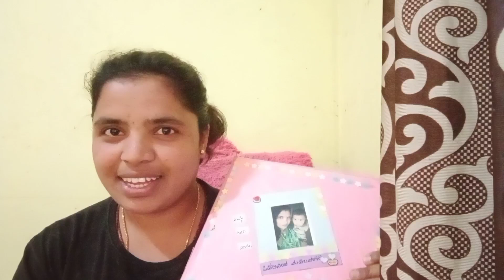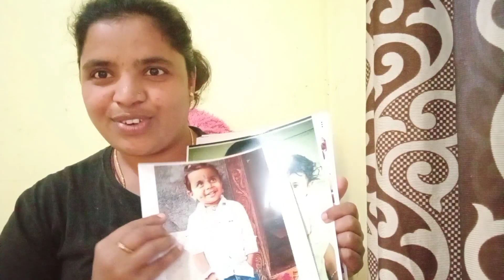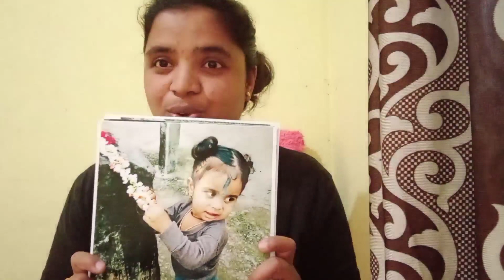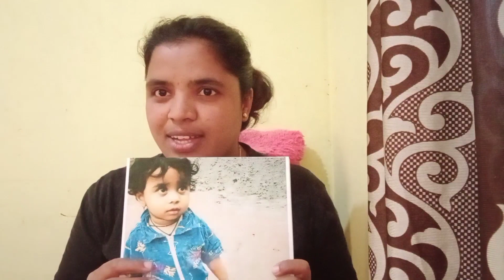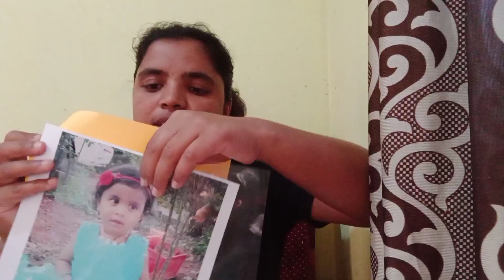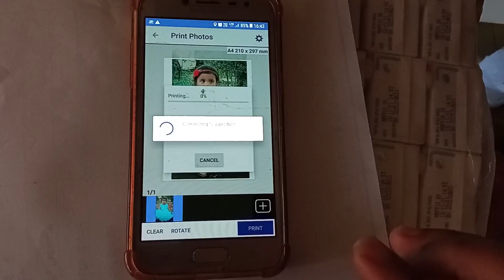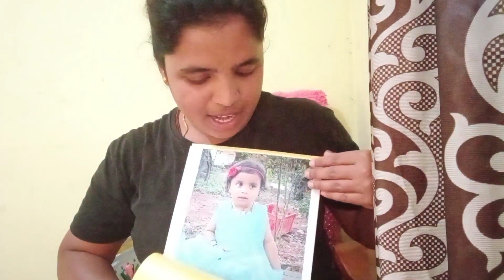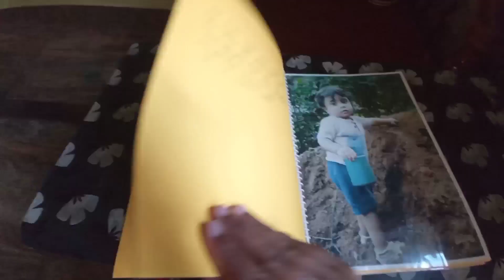baby scrap book |handmade baby scrap book for baby boy|mom handmade gift to baby|ಅಮ್ಮನ ಉಡುಗರೇ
baby scrap book |handmade baby scrap book for baby boy|one year|mom handmade gift to baby